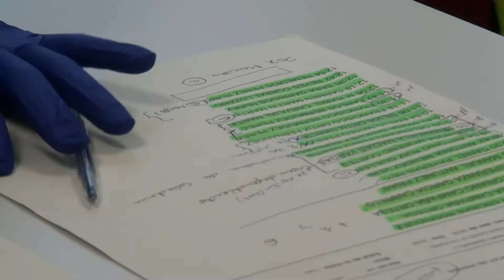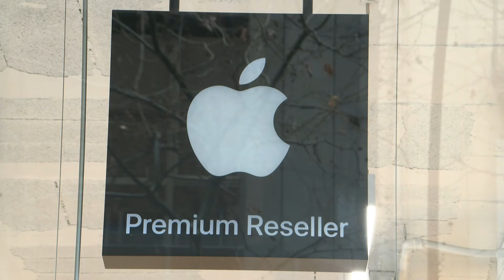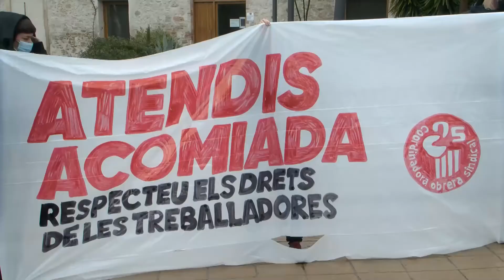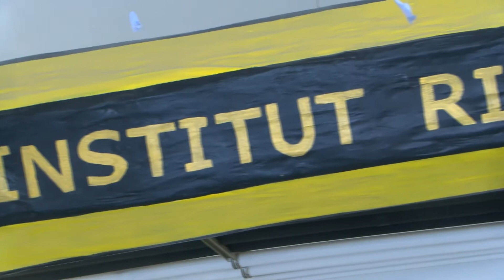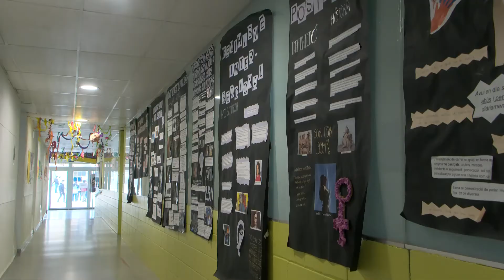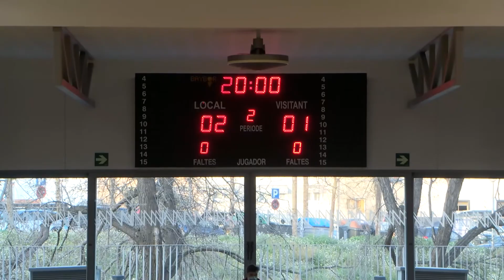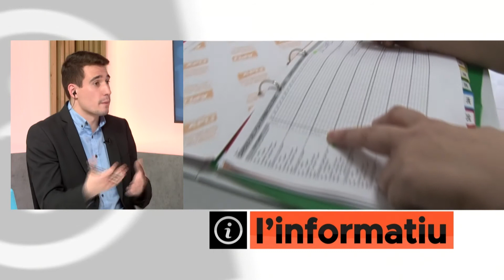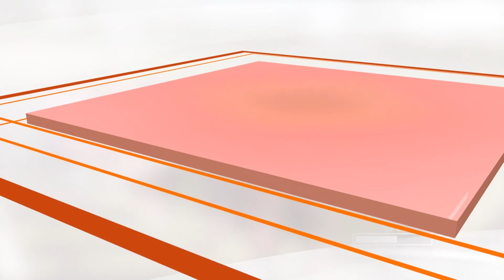Informatiu TV Sabadell 22 de febrer de 2021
Les notícies més destacades són:
- A partir d’avui entren en vigor les noves restriccions a Catalunya, pràcticament una pròrroga de les anteriors, a excepció de l’alleugeriment pel que fa a les activitats extraescolars dels més petits.
- Audiència Nacional ha fet arribar la resolució al raper sabadellenca de la sentència del seu cas que, finalment, suspèn l’entrada a presó al ser una pena inferior a 2 anys
- Dues persones han robat diversos dispositius electrònics a la botiga Intecat després de trencar l’aparador de la botiga. És el segon robatori en menys d’una setmana.
- I en esports, l’Arraona s’emporta el derbi sabadellenc de futbol sala davant l’Escorial i el Creu Alta d’handbol guanya a l’OAR Gràcia en l’altre derbi de la ciutat